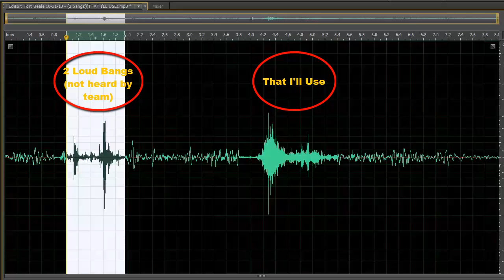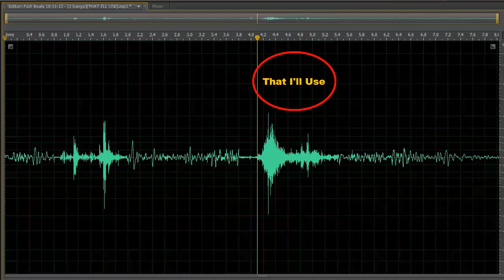Fort Beale 10-31-13 2 bangs "THAT I'LL USE"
2 bangs are heard on the recording, but were not heard by the Team at the time.  By the comment that was captured after the bangs, was the entity a blacksmith making parts?  We have to remember that there was a Fort present at the sight at one time.